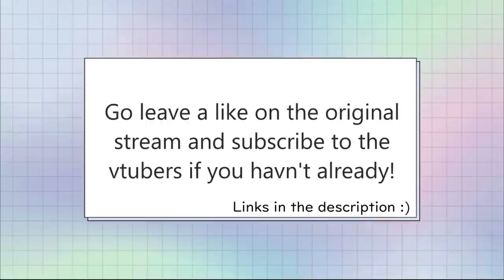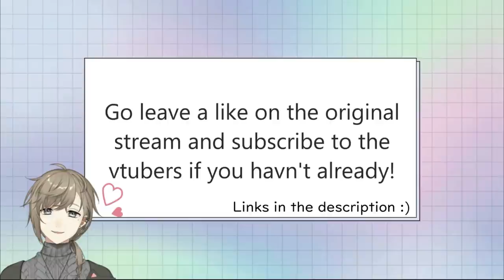【ENG Sub】Kanae Talks about Fetishes with Viewers【Nijisanji】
While playing Tarkov, Kanae started talking about split-tongues ... which led to him asking his viewers to tell him their weird/special fetishes. If Kanae were to have a fetish it is to ???

Typo/ mistranslation:
Split-tongue attacc nipple not mouth!

I like it when vtubers talk about yabe stuff ww

Note:
My Japanese is self-taught.
If there are mistakes pls comment them (kindly)
Let me know if I violate any cliping guidlines (I will delete ASAP! Like ASAP!!)